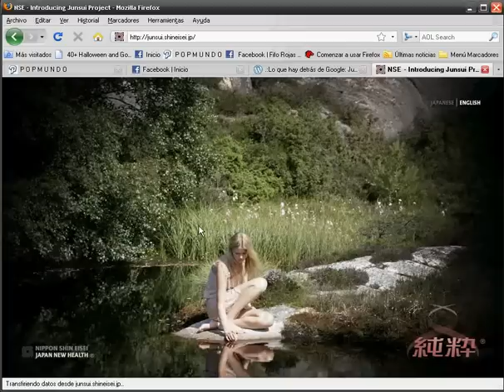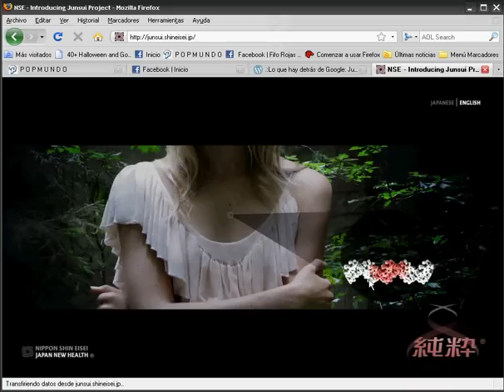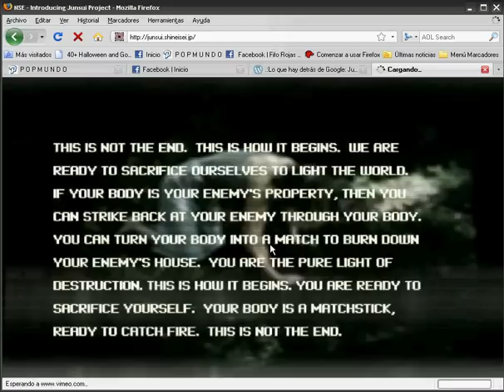[Junko] SHE IS THE ORIGIN